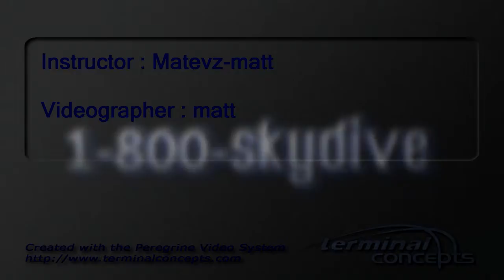Ian Abbott's Tandem skydive!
Ian Abbott's tandem skydive on Friday, August 24, 2012 with Matevz-matt at Skydive Indianapolis.  Located in Fankfort, IN, Skydive Indianapolis is THE place for tandem, AFF and experienced skydivers.  Come out and Skydive Indiana, Skydive Kentucky, and Skydive Ohio!